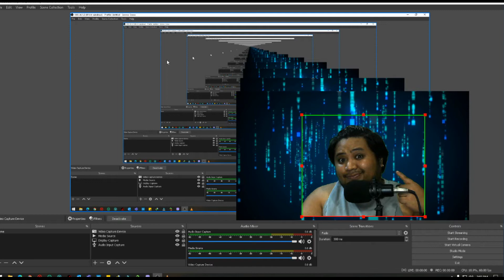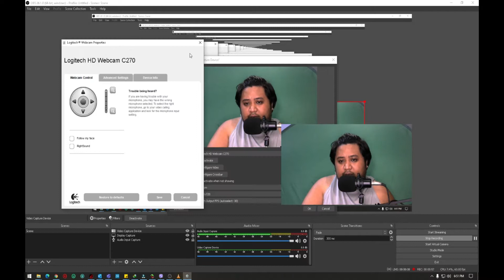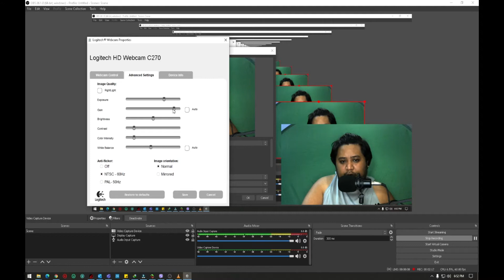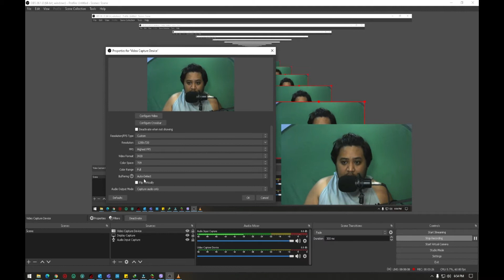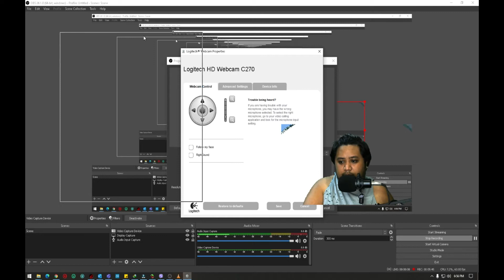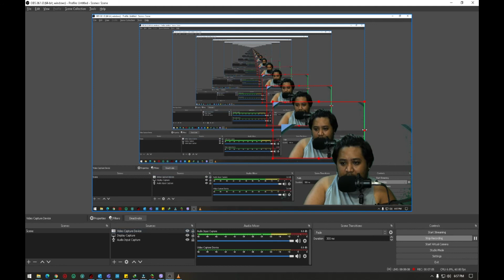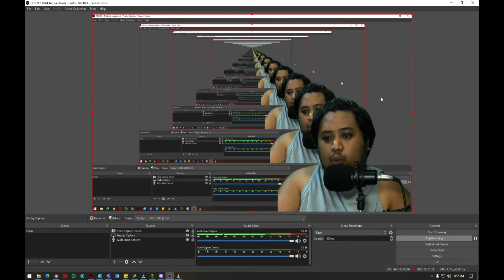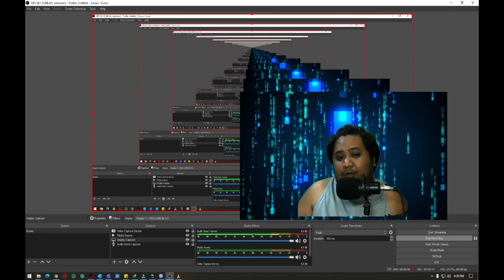Logitech c270 settings for Greenscreen Effect